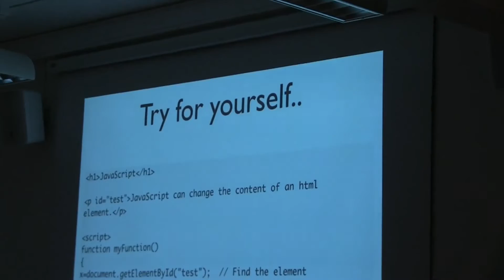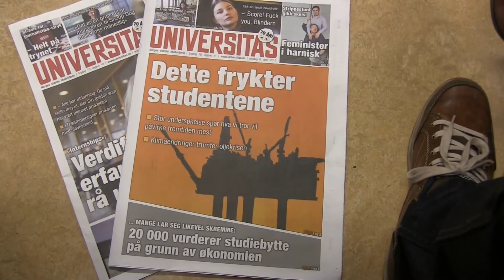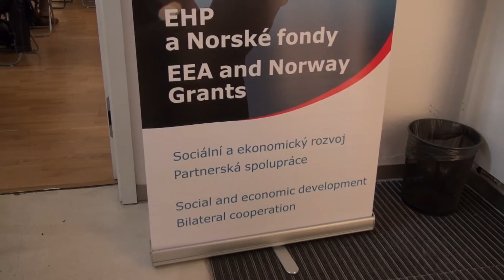Norwegian Inspiration – projekt mediálních studií